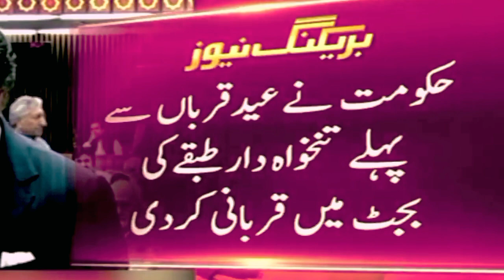🛑 Deducted from your salaries 7% Tex ‼️ BIG Announcement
Budget2024-25
"BREAKING: Salary budget cut! 24-25 Pakistan faces unexpected deduction from salaries! SalaryBudgetCut PakistanEconomy FinancialShock"

- | Salary Budget Cut |
-|  Pakistan Economy |
- | Financial Shock |
- | Deduction from Salaries |
-| Breaking News |

Tax overload on salaried classes Budget 2024 25 presented virtual.Like the wealth of taxes on the salaried classes
The income tax rate was increased as soon as the budget was presented
On the one hand, the salary has been increased, this is good news, on the other hand, the same salary has been taken back through taxes.Must watch full video like and subscribe our channel